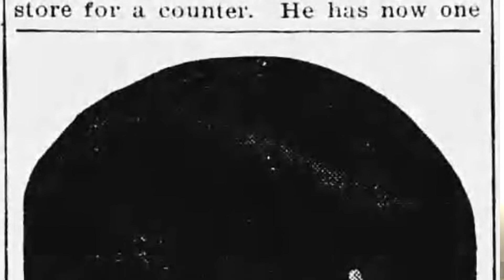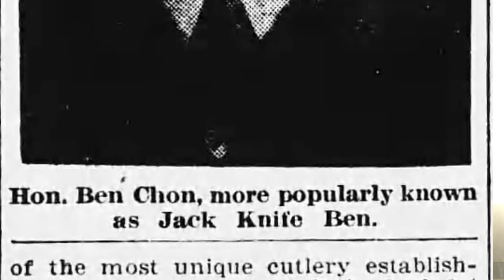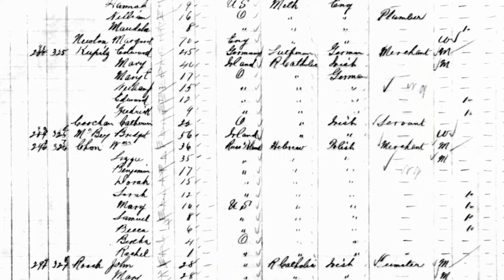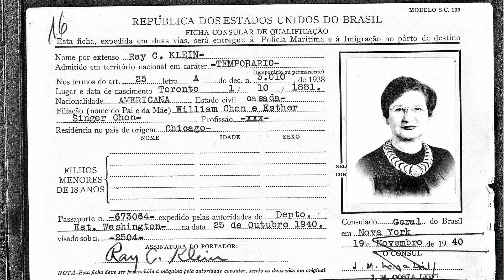Genealogy of Wallace Shawn | Famous Jews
Who was "Jack Knife Ben," and what does he have to do with beloved character actor Wallace Shawn? Find out, in another exciting episode of Genealogy is Fun!